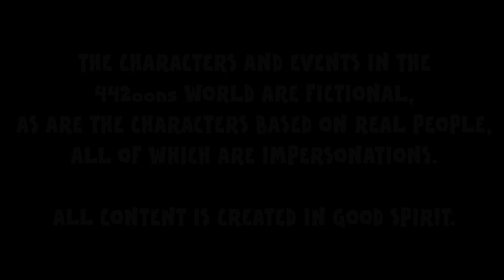Thomas Muller COMEDY CLUB - DAY 2 - 442oons Advent Calendar (Football Cartoon Funny)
Thomasshole Muller presents his Christmas stand-up routine. "He's such a comedian!" Thomasshole Muller.